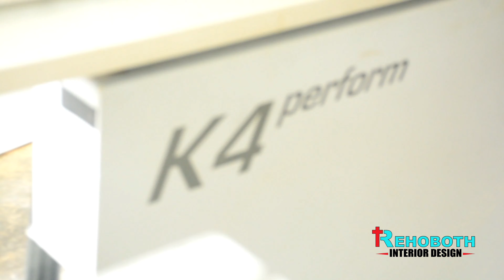rehobothinteriordesign my company interior design manufacturing - 9841633855